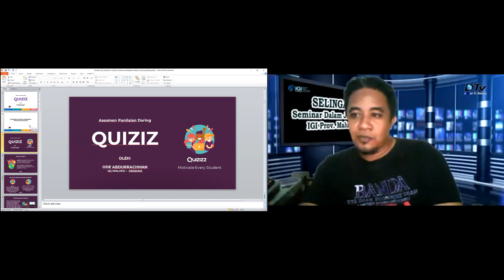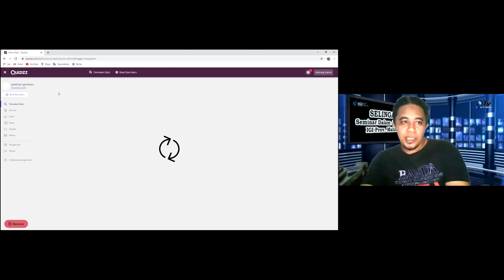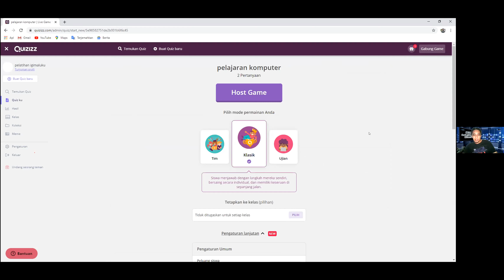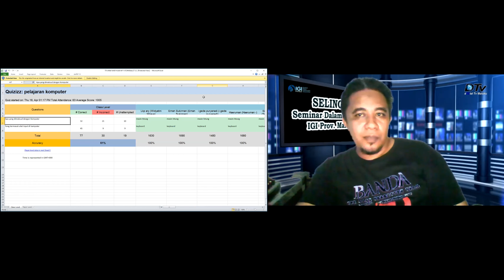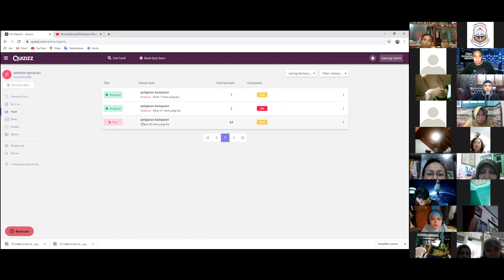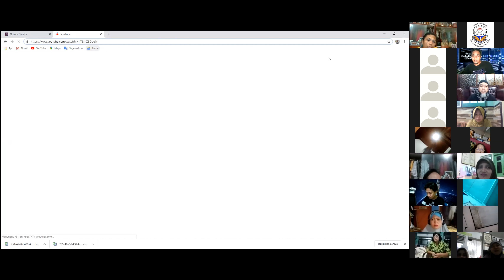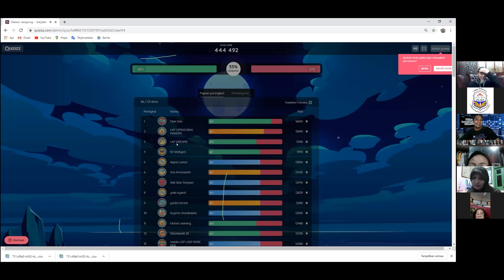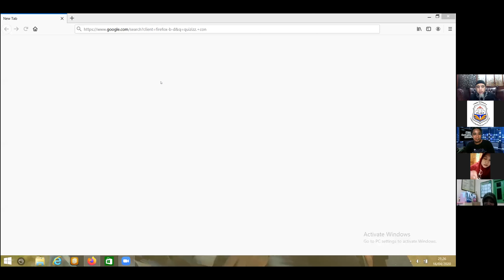SDL DPP FPLKP #1 Sesi 4 : 16042020 : RANCANGAN SISTEM PEMBELAJARAN ONLINE #4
Seminar Digital Learning DPP FPLKP Untuk Negeri #1 Sesi 4 dilaksanakan tanggal 16 April 2020 Pukul 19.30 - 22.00 WIB.
Nara Sumber : Dr. Ode Abdurrahman (Direktur GRADASI Academy, Pengurus DPD Gradasi Maluku)
Moderator : Guntur (Jawa Barat)
Host : Syahril Kiram, SE (Ketua DPD FPLKP Aceh)